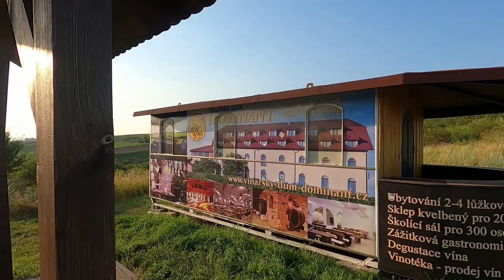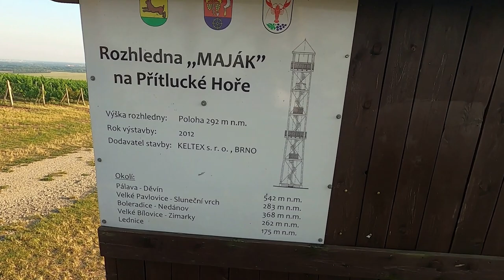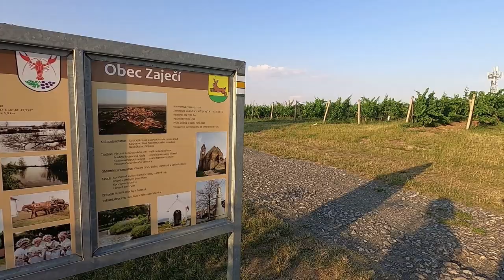I Had a Romantic Date On a South Moravian Viewpoint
In this video I am located the South of Moravia (Pálava) located in Czech Republic which stands a tall viewpoint with a beautiful view with so much to see. South Moravia is known for producing good quality Moravian wine and one there special wine is called Pálava which I have tried before and must I tell you it tasted the best out of all of wine I have ever tried. I do recommend this place to anyone interested in these kinds of things such sightseeing it is also a very nice place for a romantic date with a partner or to just generally visit with freinds or family. It is easy to get access to and it is in an amazing location surrounded by vine yards with a breathtaking viewpoint.